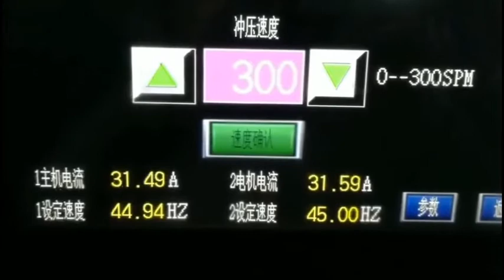OEM High Precision Sheet Metal Stamping for Auto Car Parts Progressive Stamped Tooling